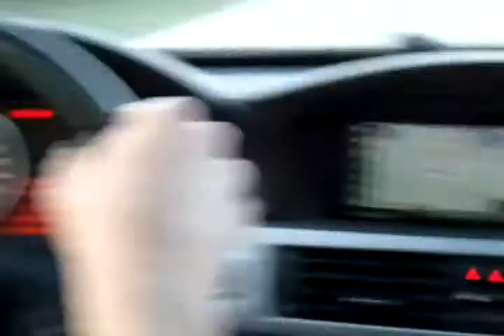BMW 335D vs. BMW 535i Autobahn